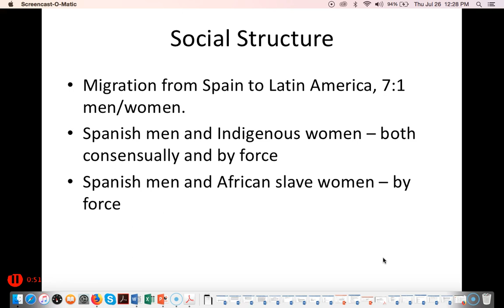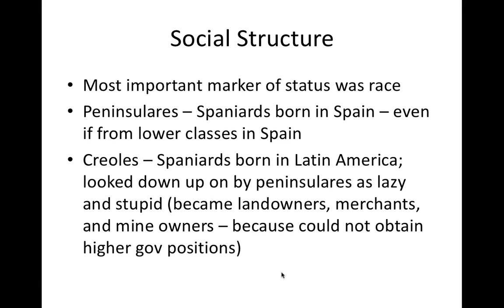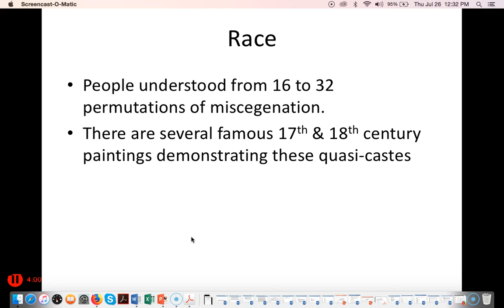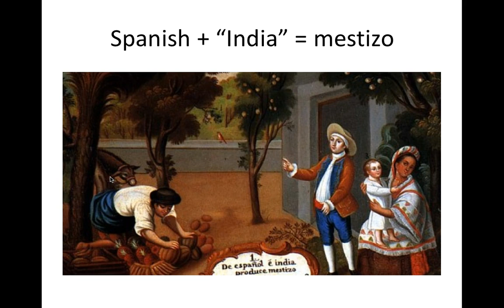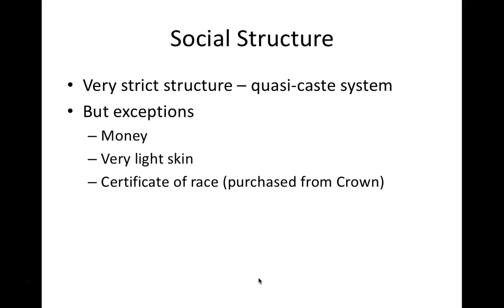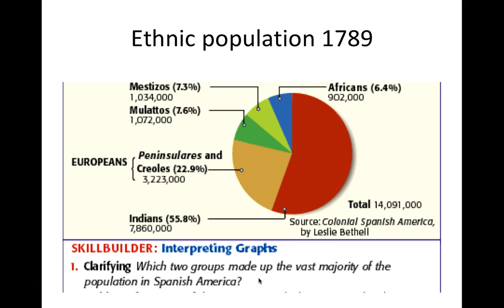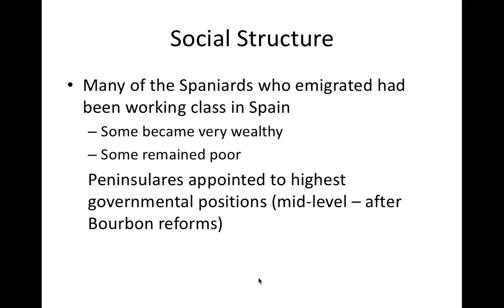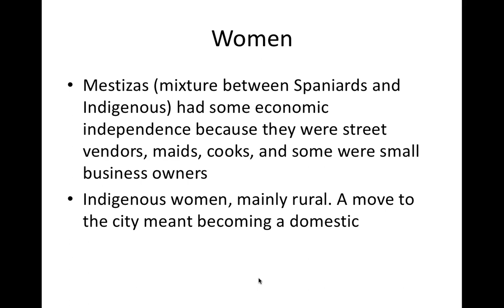Colonial Latin America Society